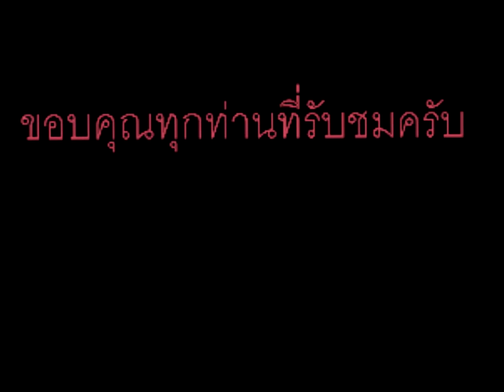ขลุ่ยเพียงออ(Thai Khlui) - เครื่องดนตรีไทย (Thai Classical Instrument)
ชื่อเครื่องดนตรี= ขลุ่ย
ประเภทเครื่องดนตรี=  ขลุ่ยเป็นเป่าลมไม้
ส่วนประกอบ =ดากขลุ่ย  รูปากนกแก้ว  รูค้ำ    รูบังคับลม  รูร้อยเชือก
วัสดุที่ทำ = ไม้ชิงชัง  ไม้ประดู่  ไม้สัก   เชือกร้อย  เครื่องเจาะ  กาว
ลักษณะการเกิดเสียง= ใช้วิธีเป่าลมออกจากท้องไปเก็บไว้ที่กระพุ้งแก้มแล้วค่อยๆปล่อยลมออก
ระบบเสียง(Scale)=   ด ร ม ฟ ซ ล ท ดํ
การนำไปใช้ในวง= 1. วงปี่พาทย์ไม้นวม  2.วงมโหรี  3.วงเครื่องสาย 4.วงเครื่องสายเครื่องใหญ่